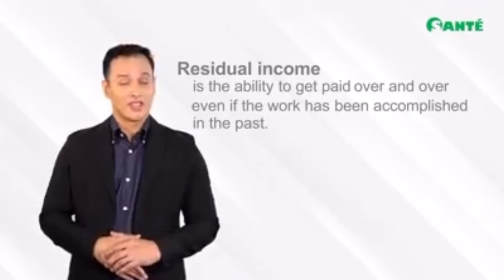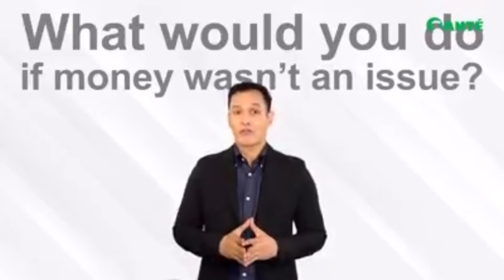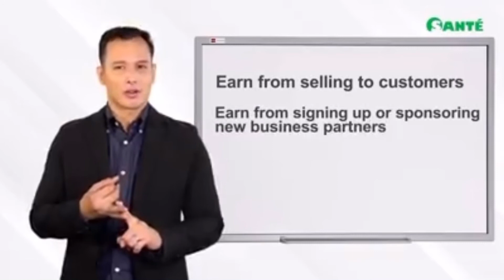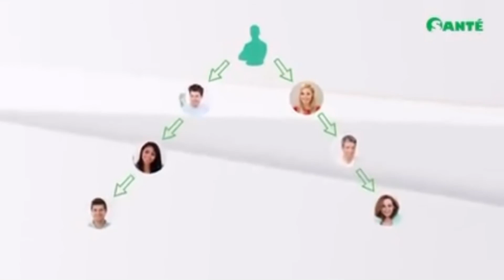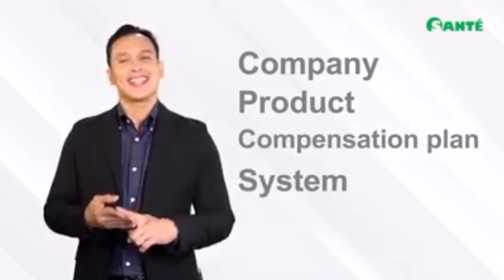SANTE BUSINESS OWNER ORIENTATION PART 1 / SANTE BARLEY